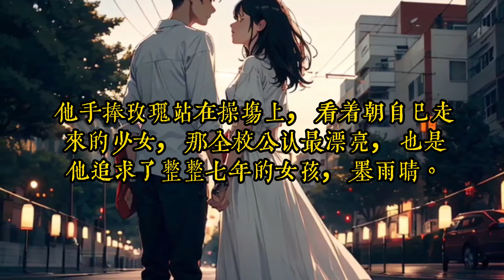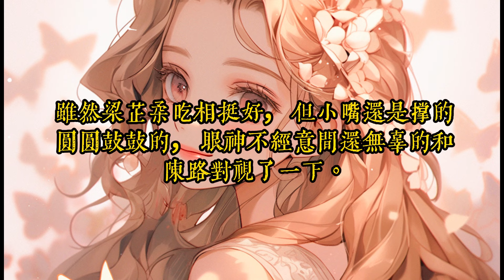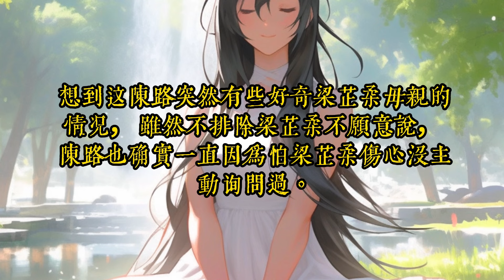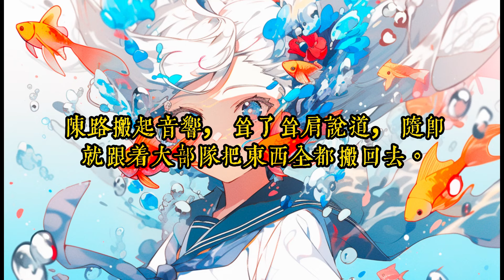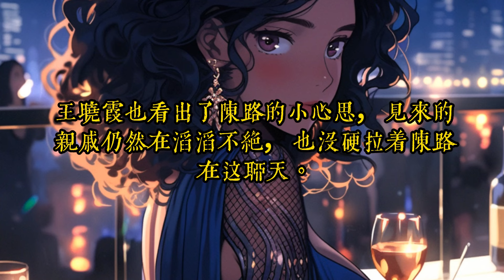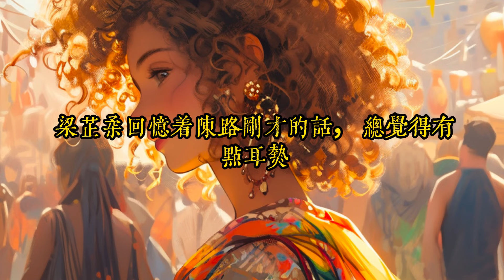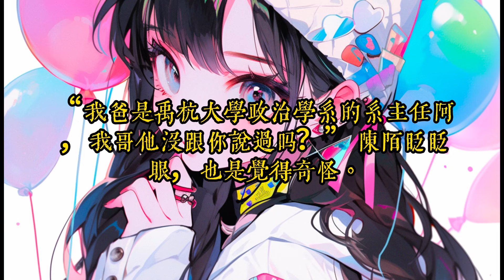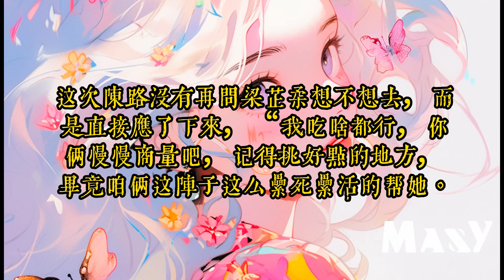《清純校花傻白甜，撩我卻刀刀暴擊》1 -40